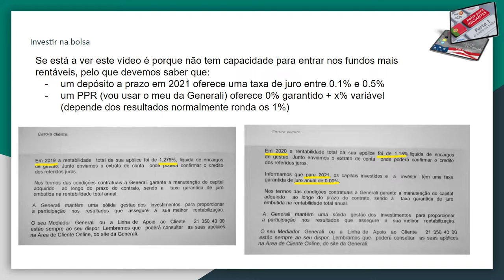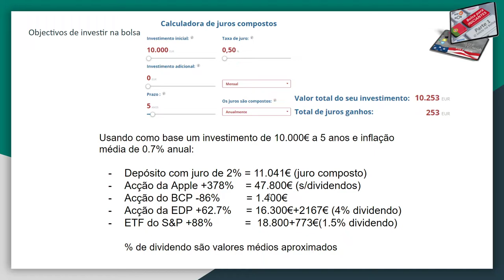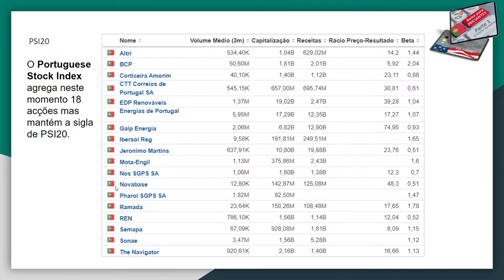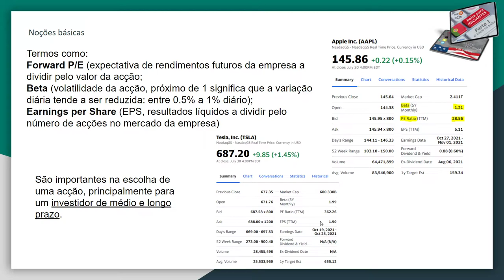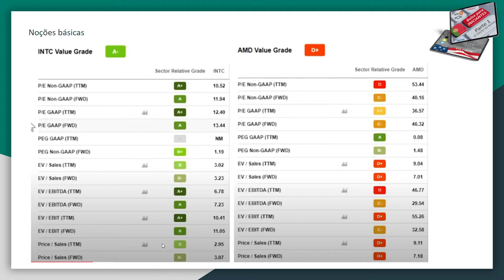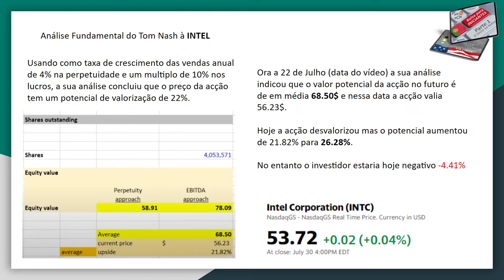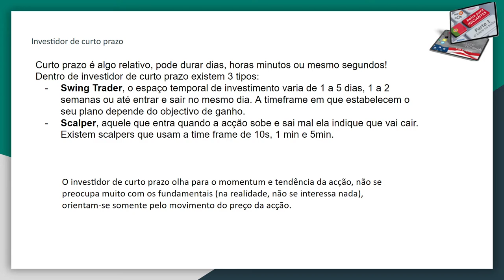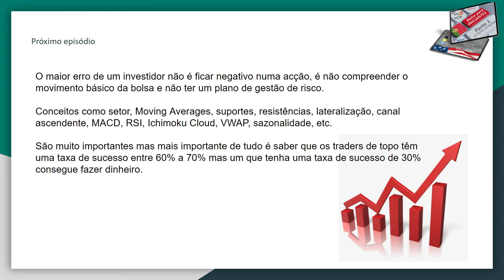Bolsa para iniciantes - Parte 1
Nova série para quem se quer iniciar na bolsa.
Neste vídeo falamos sobre vantagens e desvantagens de investir na bolsa.